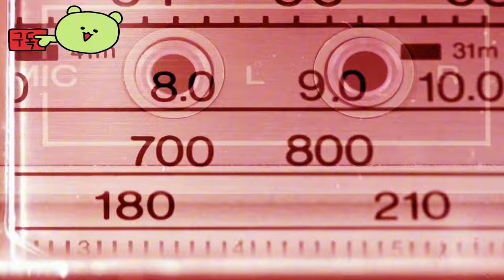플레이스테이션 Astro Bot PlayStation 5 DualSense September 6, 2024 컨트롤러 공개 예고편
🕹️Game content
ASTRO와 함께 새로운 초대형 우주 모험을 떠나세요
PS5® 모선이 난파하여, ASTRO와 봇 크루가 은하 곳곳으로 흩어지고 말았습니다. 믿음직한 듀얼 스피더를 타고 재미와 위험, 그리고 놀라움이 가득한 행성 50곳 이상을 여행할 시간입니다. 여러분의 여정에서 ASTRO의 새로운 능력을 최대한 활용하고, PlayStation 유니버스의 다양한 상징적인 영웅들과 재회하세요!

⚡Game Developer

🛠️Official Site